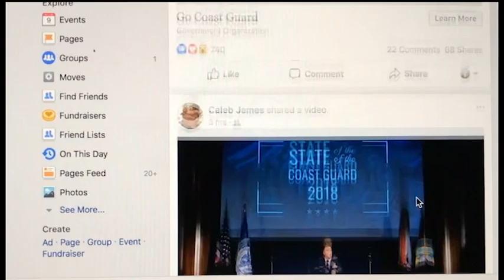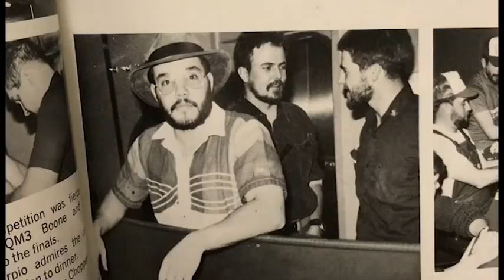Constructing Tomorrow's Fleet (Icebreakers)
Coast Guard Rear Adm. Michael Haycock, director of Acquisition Programs & program executive officer, talks about his time aboard the Coast Guard Cutter Polar Star and announces release of the request for proposal for the new heavy icebreaker.

The U.S. Navy, in collaboration with the U.S. Coast Guard under an integrated program office (IPO), released the request for proposal (RFP) March 2 for the advance procurement and detail design for the Coast Guard’s heavy polar icebreaker (HPIB), with options for detail design and construction (DD&C) for up to three HPIBs. The IPO is using a full and open competition strategy for DD&C; a single contract award will be made in fiscal year 2019.